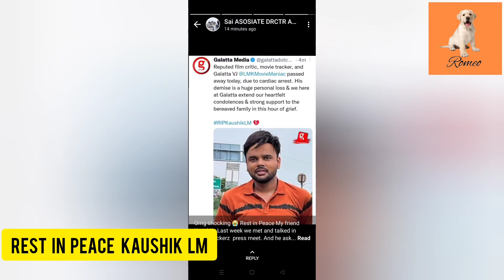RIPKaushikLM *Breaking News* Youtuber Has Suffered Cardiac arrest Now